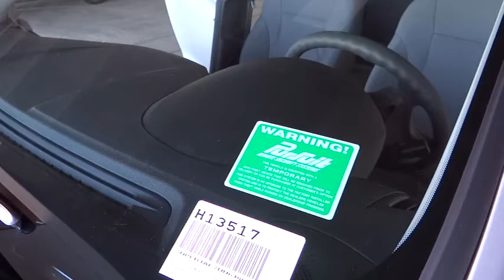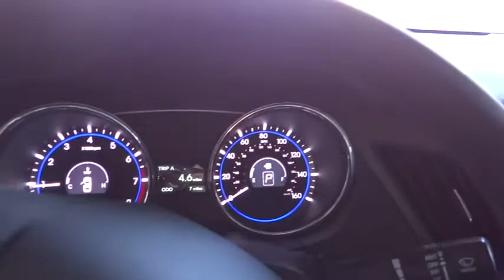2013 Hyundai Sonata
2013 Hyundai Sonata SD

Gosch Auto